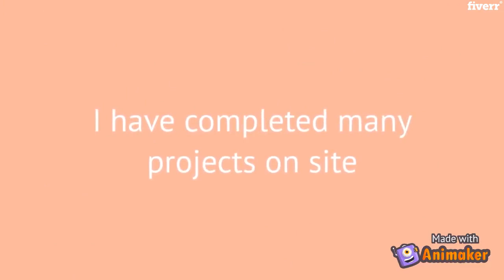Create floor drawings within 10 hours - Best Architecture & Interior Design service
Link to this gig:
Create floor drawings within 10 hours Special discount
Best cheap Architecture & Interior Design Service

This gig for the professionals that need their Ideas on paper to be converted in AutoCAD for an excellent presentation. I will make your ideas into executable Floor Drawings.

About Me

I am a Professional Civil Engineer having experience in mega projects like Metro Train and Mega Malls.

Expectations From This Gig

Fast Delivery.I will use AutoCAD 2020 the most stable and advanced version of all.Better understand Client Demand.I have wide experience in Mega Projects.

You can get your drawing into any desired format.
My services are available 24/7.

Building Complex,Residential,Office & Workspace,Institutional & Public,JPG,DWG,PDF